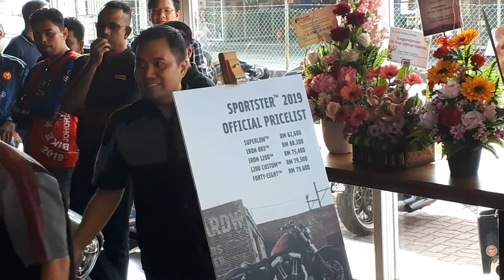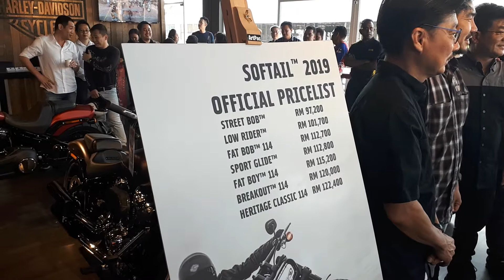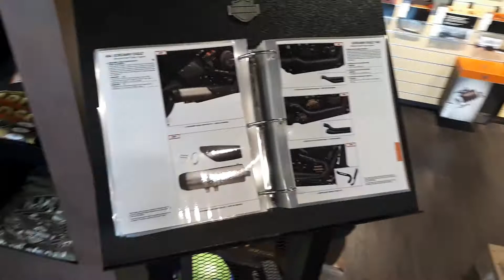Harley-Davidson of Penang - CKD Price Reveal & HD Accessories | EvoMalaysia.com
You won't believe how much the "CKD" Harleys cost now! Even more unbelievable is the catalog of Official Harley-Davidson Accessories that you can buy to customise your bike, post-purchase...